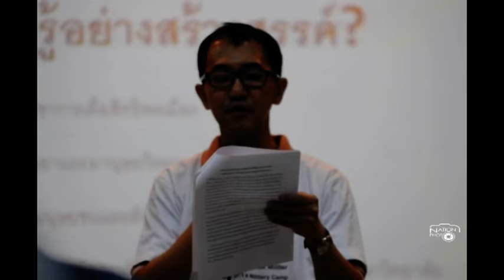เสวนา มหาวิทยาลัยไม่ใช่ค่ายทหาร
เครือข่ายนักวิชาการเพื่อสิทธิพลเมืองจัดเสวนา "มหาวิทยาลัยไม่ใช่ค่ายทหาร:พื้นที่แห่งสิทธิ เสรีภาพ และการเรียนรู้อย่างสร้างสรรค์?" ณ ห้องบรรยาย 101 คณะเศรษฐศาสตร์ มหาวิทยาลัยธรรมศาสตร์ ท่าพระจันทร์
/ภาพ ‪‎อนันต์ จันทรสูตร์